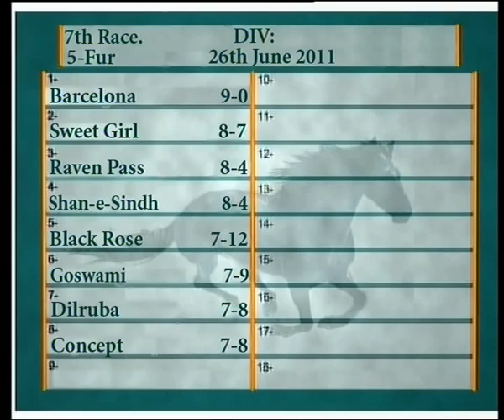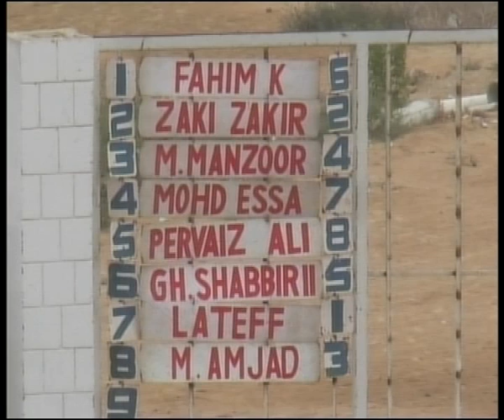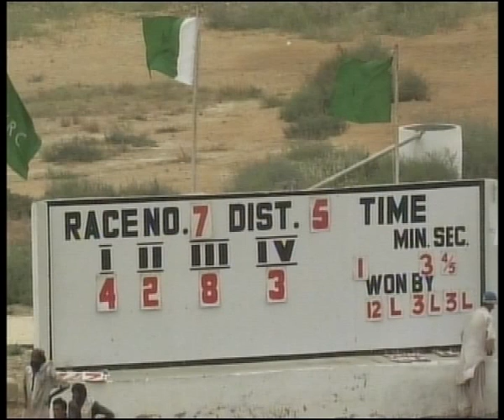Horse Racing Karachi 26 June 2011 Race 7.